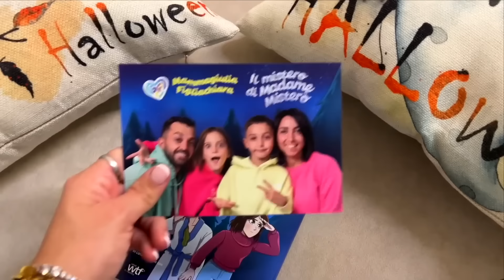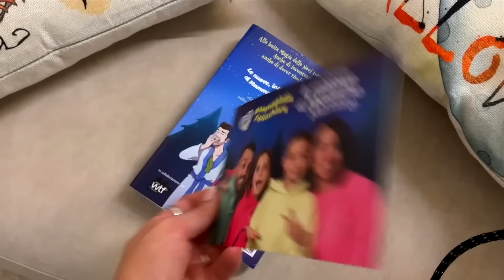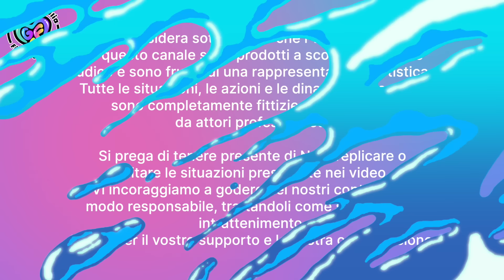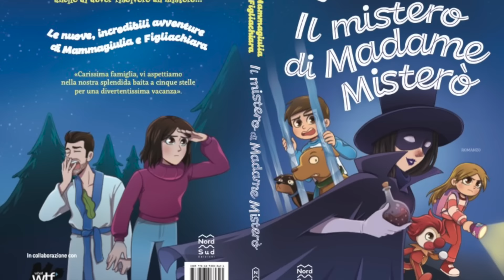FIGLIODIEGO E FIGLIACHIARA VANNO A VIVERE DA SOLI NELLA NUOVA CASA DI NONNA LELLA!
Figliachiara e figliodiego nel nuovo video di oggi vanno a vivere dai nonni...
mammagiulia e papaantonio si arrabbiano tantissimo!!